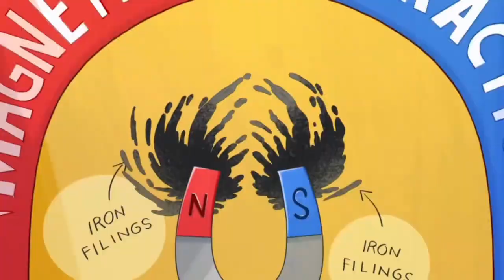Hamster & Gretel - At the Science Fair song (English)